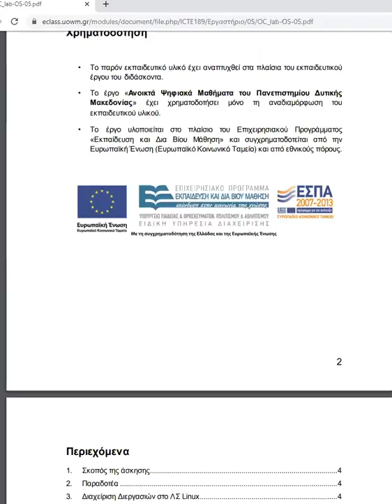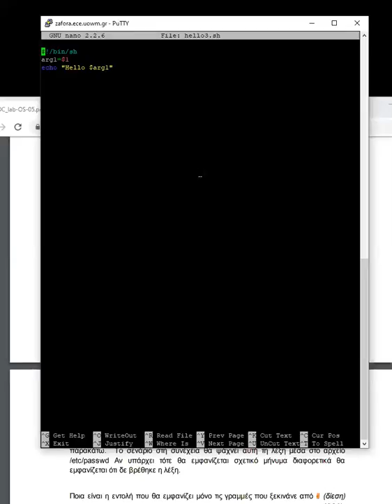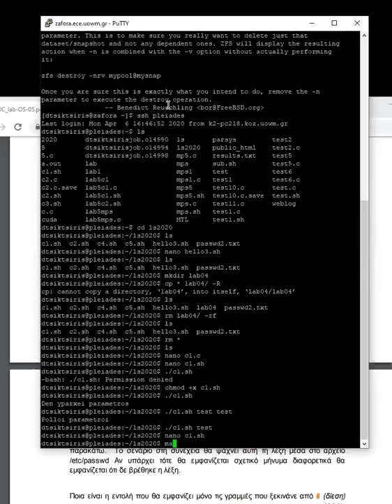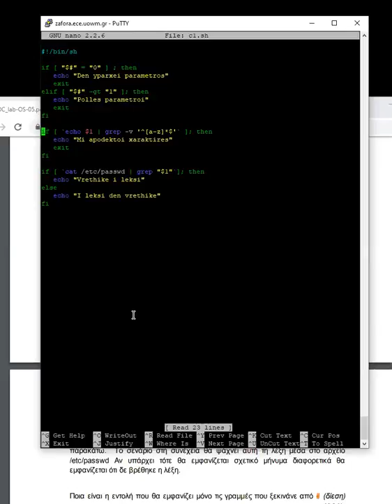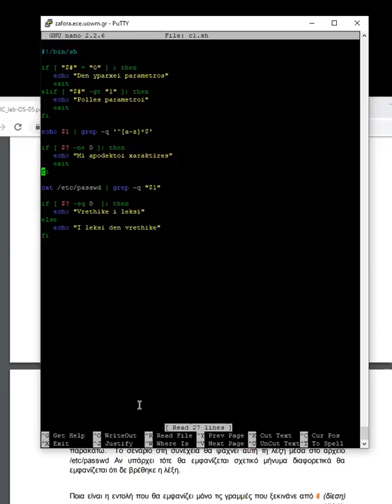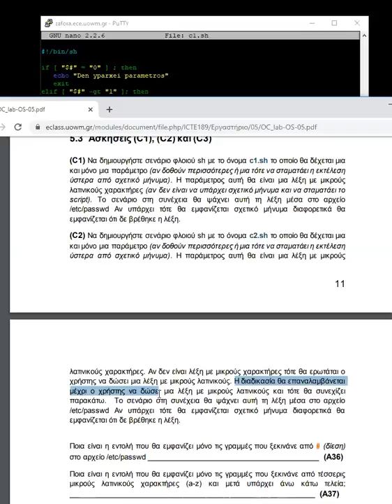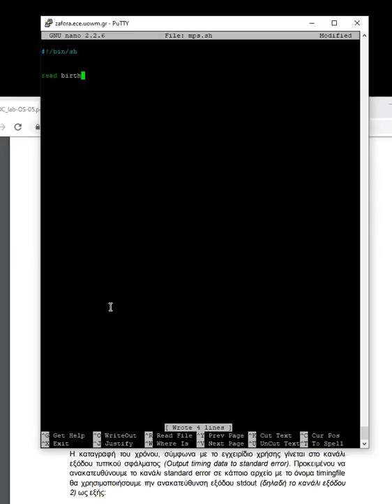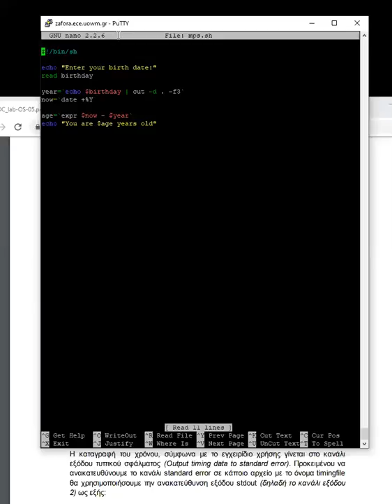2020 Λειτουργικά Συστήματα Εργαστηριακό Φροντιστήριο 05 - Μηνάς Δασυγένης, Δημήτρης Τσικτσίρης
2020 Λειτουργικά Συστήματα Εργαστηριακό Φροντιστήριο 05 - Μηνάς Δασυγένης, Δημήτρης Τσικτσίρης